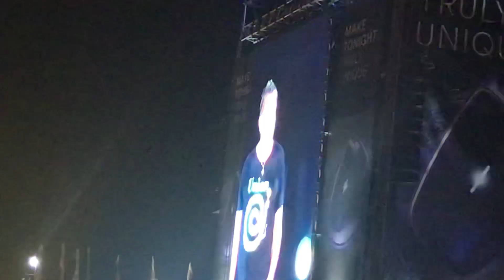DURAN DURAN CARELESS MEMORY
Release Athens Festival 18/7/24